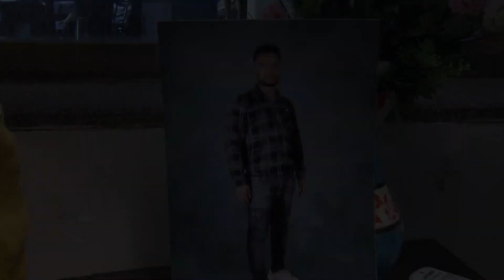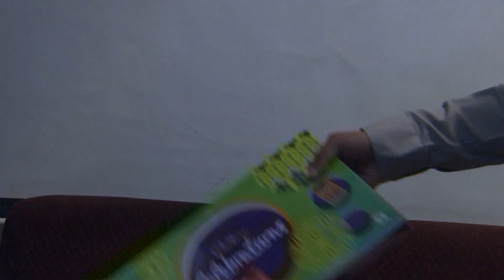Cadbury Celebrations Ad | Raksha Bandhan Special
Maker , Witten and Directed By – Kartik Shukla

Hello Well-wishers ,
The Emotional Creator and Team is again here again here to Entertain you as usual. I promise we will make you laugh effortlessly as we can from our Best. I ( Kartik Shukla ) am Thankful from my DOP’s , Actors , all Caste and Crew to Appreciate out Work . Good bye , and Don’t feel other people your Sadness with your Snille. Stay positive and Stay healthy, Live your Dreams and We…..We are born to RULE THE LAUGH

Dhope at Gateway of India – A Comedy Film
A Shok Sabha- A Comedy
Om Jai Jagdish – A Comedy
Bhagam Bhaag – A Comedy
Dhope v/s Gangs of Saki Naka – A Comedy
Gangs of Saki Naka – A Comedy
Bhagam Bhaag / Bhaggu phone lekar bhaga – A Comedy
Kejriwal and Karan Arjun – A Comedy
Keypad wala phone – A Comedy
Boycott Pathaan – A Sarcastic Comedy
Phir Mulakaat – A seriel Drama
Galti se Mistake – One shot Comedy
Gurbat – A tragedy
Amar Prem – A Yragedy
Parle G ad – You are my Parle G
Virasat – A Family Drama
Dharmasya – A Thriller Drama
Vachan -
Thappad
Being Famous- A social Msg
Just Respect – A Social Msg
Ambuja Cement Ad – Independence day Special
Spotify ad
Shakl – A social Msg
Milawat – A social Msg
Jab hum Jawan Honge – A short Film
Hatyara Kaun – A Short Film
Terrorist – A One Shot
Maa – Tum Kaisi ho – A social Msg

Note - This is completely a Fictional story
Names, characters, business, events and incidents are the products of the author's imagination. Any resemblance to actual persons, living or dead, or actual events is purely coincidence